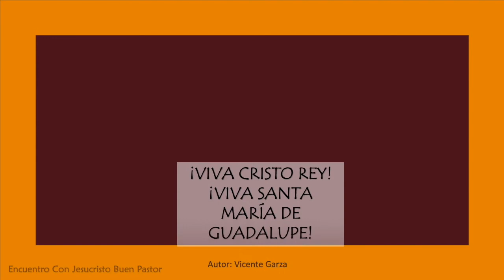Consecuencias del Ecumenismo de Francisco